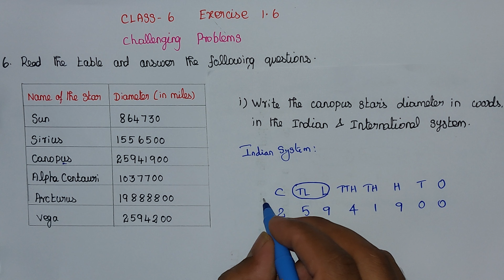Class 6 Maths Chapter 1 Numbers Exercise 1.6 Term 1 | sum 6 | 6th Maths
This video explains TN Class 6 Maths Chapter-1 Numbers  Exercise 1.6 Sum 6 challenging  problems (i, ii, iii, iv, v) Term1  Samacheer